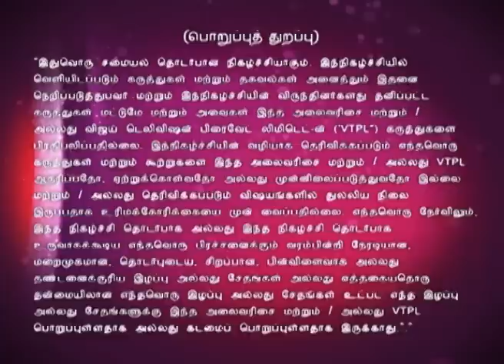Samayal Samayal with Venkatesh Bhat 08/29/15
Budget Cooking!
Exciting recipes, Cooking at its best, with Venkatesh Bhat. In this episode Chef Venkatesh Bhat tells how to cook Mizhagu Thuvani Soup, Bhindi Jaipuri, Cauliflower Pepper Fry, Honey Glazzed Chicken Lollipop.